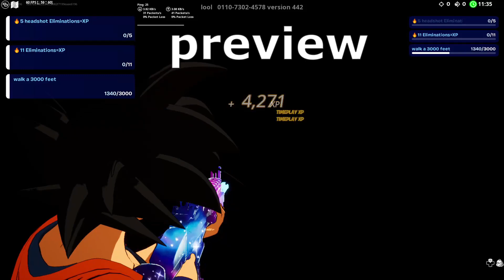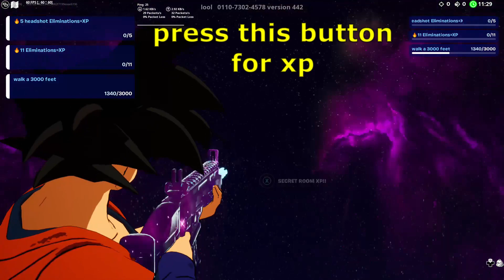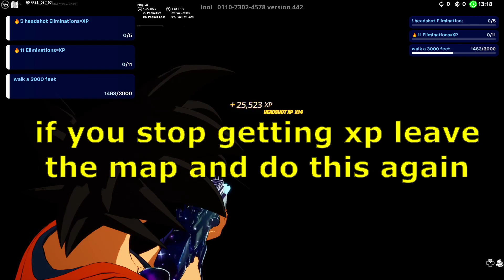*WORKING* GET OVER A MILLION XP RIGHT NOW! (Fortnite XP GLITCH)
This xp glitch gives you an insane amount of xp and is really easy to do.

Time stamps :
0:00 - preview
0:15 - map code
0:23 - xp glitch 1
1:20 - xp glitch 2
2:05 - xp glitch 3